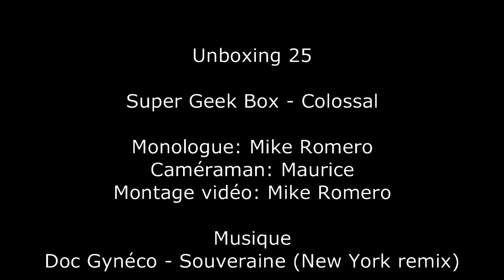Unboxing 25 - Super Geek Box - Colossal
Unboxing 25

Super Geek Box - Colossal

1 boîte mystère Bonus sans thème où je garantis un Funko POP!, un comic et un goodie.

Étapes à suivre:
2. Likez la vidéo sur YouTube
3. Commentez la vidéo en répondant à la question posée
4. Partagez la vidéo sur Facebook
5. Rejoignez le groupe Romero Box sur Facebook
6. Laissez une photo-commentaire sur le groupe Romero Box dans l'évènement "Romero Box: Bonus" en commentaire du post clairement identifié afin de valider votre participation au giveaway.

Détails dans la vidéo de l'Unboxing 24.